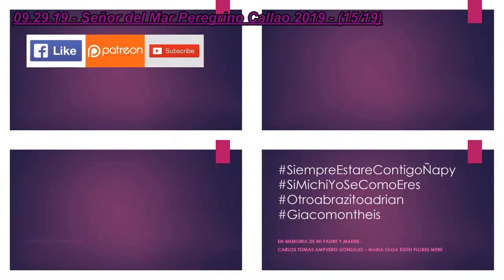09.29.19 | PROCESIÓN de Señor del Mar Peregrino en Callao 2019 | LIMA PERÚ | [15/19]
09.29.19_Señor_del_Mar_Peregrino_Callao_2019_15